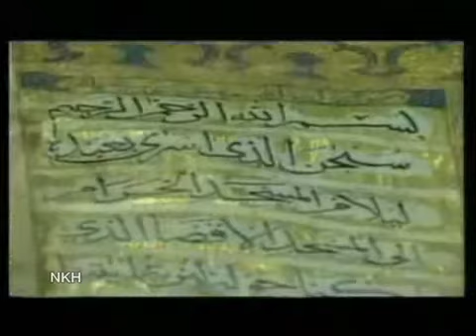▶ سعدون جابر يا طيور الطايرة YouTube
سعدون جابر والطرب الاصيل